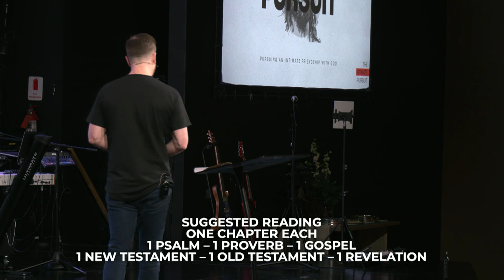Seeing God in the Secret Place | Adam Hardegree |The Intimate Pursuit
Service times:
Sunday’s @ 9 & 11am